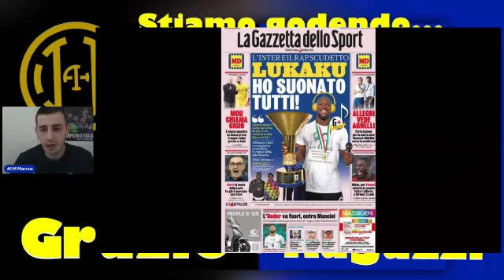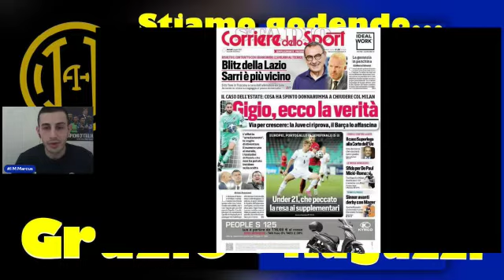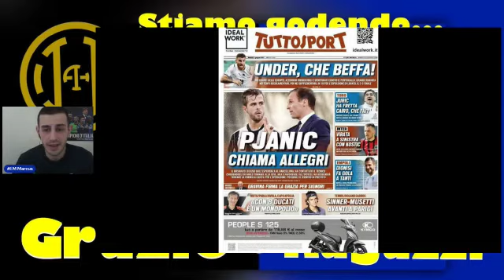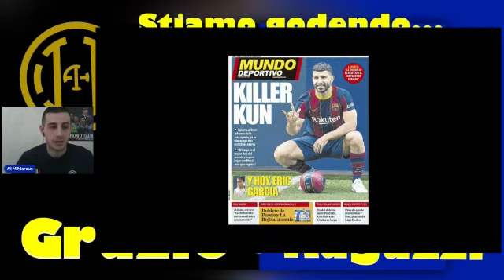RASSEGNA STAMPA 01.06.2021